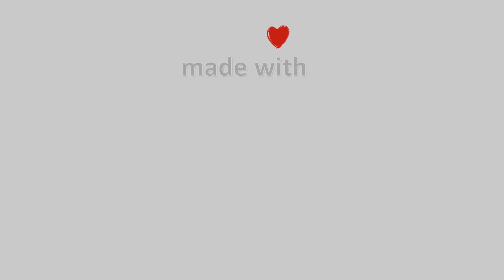04-Φλεβάρη-2022, Πάνορμος Σκοπέλου Timelapse, Timelapses.gr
Η κάμερα βρίσκεται στον Πάνορμο Σκοπέλου με προσανατολισμό νοτιοδυτικά, στο βάθος βλέπουμε την βόρεια Εύβοια ενώ αριστερά υπάρχει ένα φυσικό λιμανάκι.
Ιδιοκτησία – Χορηγία: Χρήστος Σταμάτης – Meteo Thessalia Team